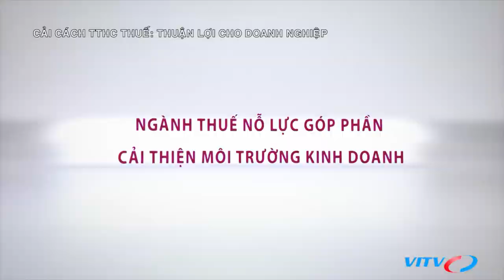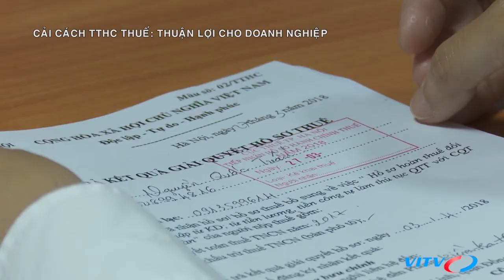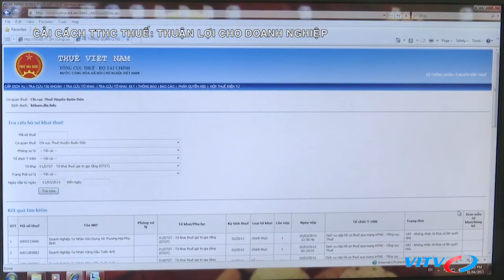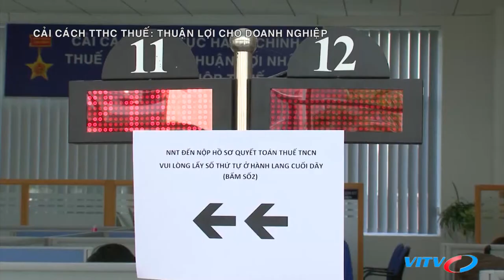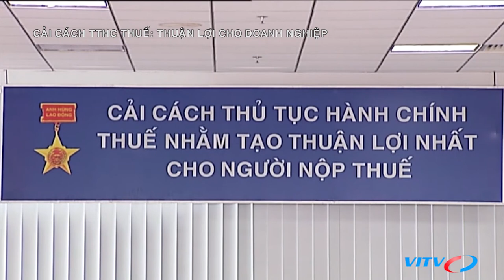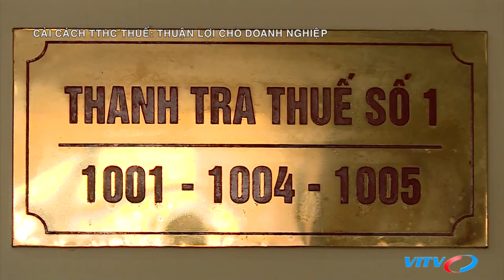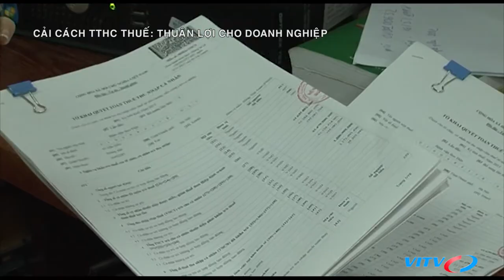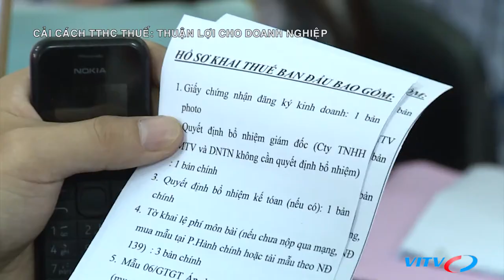Cải cách Thủ tục hành chính thuế: Thuận lợi cho doanh nghiệp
Hơn 80% DN hài lòng và đánh giá mức độ dễ tiếp cận đối với chính sách thuế. Đây là con số được đưa ra trong báo cáo đánh giá cải cách thủ tục hành chính thuế: Mức độ hài lòng cả doanh nghiệp năm 2019 của VCCI.

Bên cạnh đó, dịch vụ thuế điện tử được triển khai sâu rộng đến DN. Thanh toán thuế, nộp thuế điện tử  là chỉ số có những tiến bộ rõ ràng và chính việc áp dụng công nghệ thông tin vào thực hiện kê khai đăng ký và NTĐT là điểm sáng trong cải cách hành chính của Việt Nam và đóng góp quan trọng trong việc tăng 10 bậc về năng lực cạnh tranh của Việt Nam.

Tuy nhiên, theo đánh giá của các chuyên gia, do hệ thống TTHC thuế của Việt Nam vẫn tương đối phức tạp, đòi hỏi ngành thuế cần tiếp tục nỗ lực cải thiện hơn nữa để tạo thuận lợi cho doanh nghiệp..